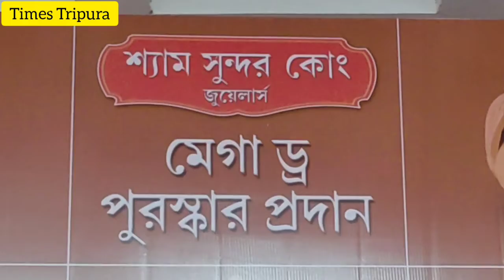শ্যাম সুন্দর কোং জুয়েলার্সের অক্ষয় তৃতীয়ার মেগা লাকি ড্র অনুষ্ঠিত।